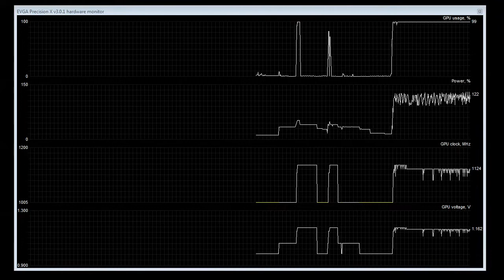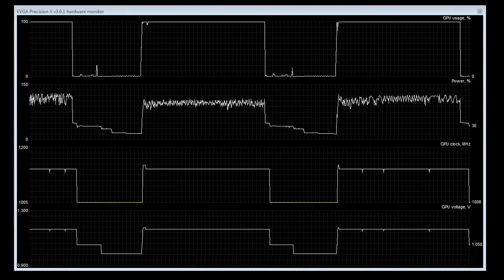GeForce GTX 680 GPU Boost Monitor mit +30% Powerlimit